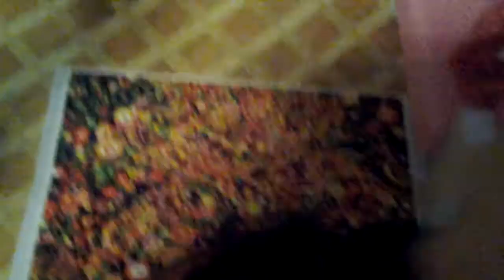Жизнь Барби серия 2